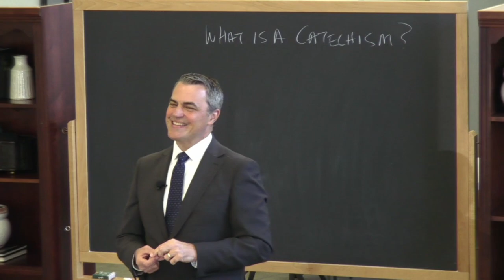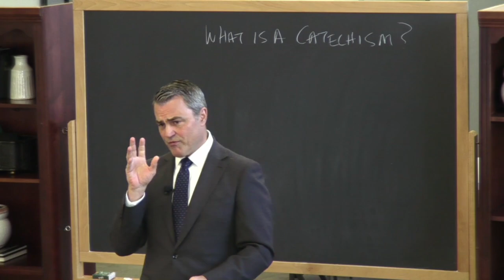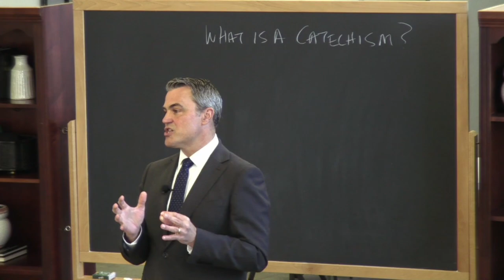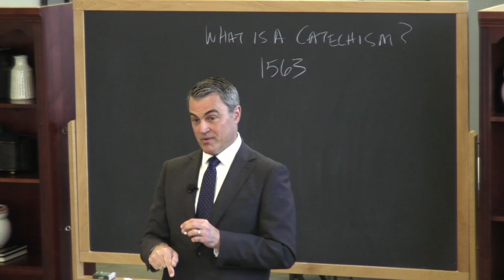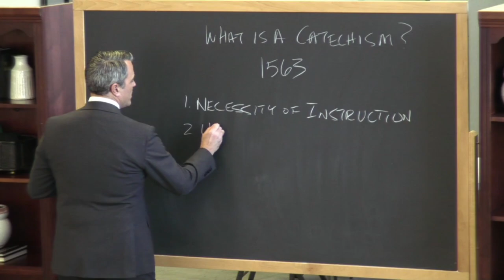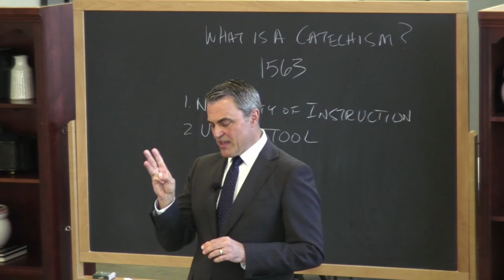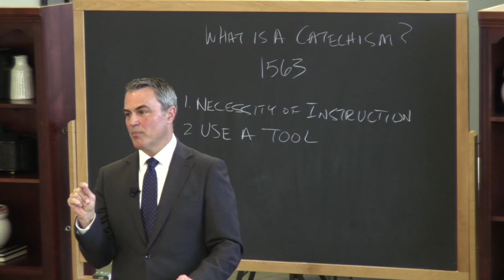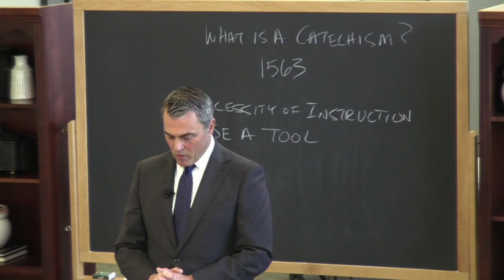The Heidelberg Catechism: Introduction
The first lesson in our lecture series on the Heidelberg Catechism